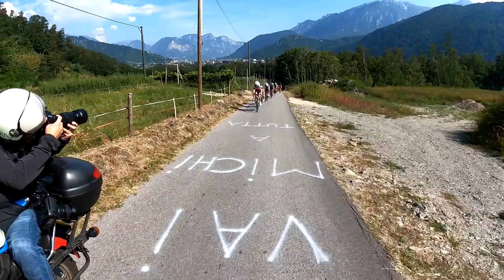2021 - Coppa di Sera Donne Esordienti 1 anno